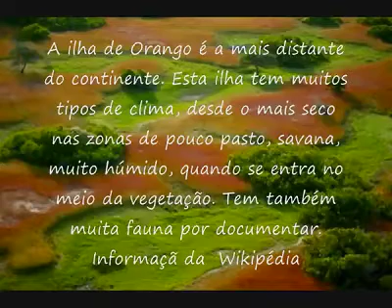Braima Camara- Guiné Bissau Arquipélago dos Bijagós